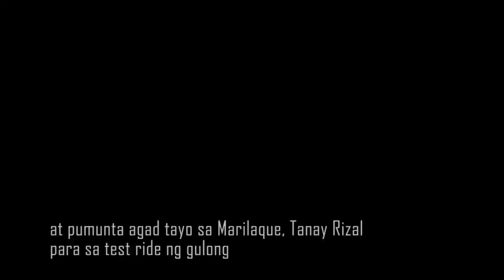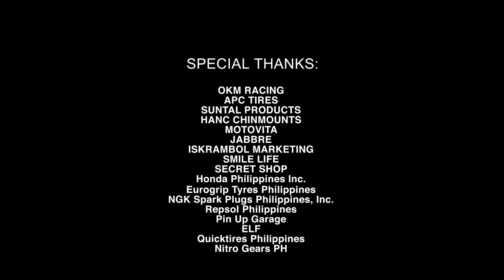Quicktires tinesting ko sa Marilaque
tinesting natin ang bagong gulong para sa ating Honda Airblade 150
harap 90/80-14 likod 110/80-14 syempre mula sa Quicktires Philippines
pwedeng pwede sa all seasons at ibat ibang klaseng kalsada
sa presyong pang masa..

para sa Prices at iba pang impormasyon direct message kayo sa Facebook Page nila sa Quicktires Philippines

give via:
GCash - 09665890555